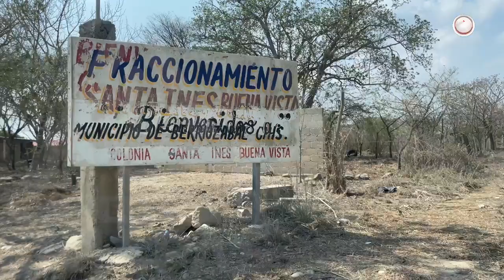De plástico, madera y lámina, escuela cerca de Tuxtla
Apenas tienen agua potable y energía eléctrica, enseñan tecnología pero sin computadoras; en abandono, la Escuela Secundaria Técnica 158 está tan cerca de la capital del estado y tan lejos del progreso.